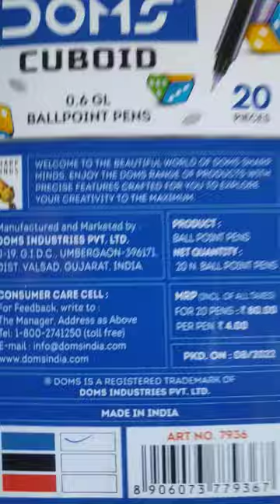doms Cuboido dough ball pen unboxing and review 20pcs 0.6 gel ball point pen